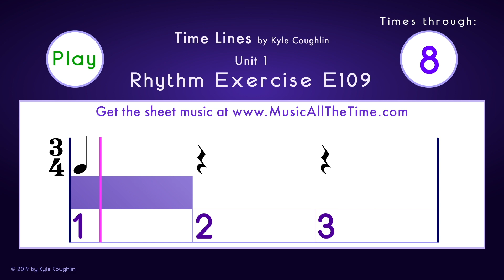How to Play Quarter Notes and Rests in 3/4 - Exercise E109 Time Lines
Learn how to play quarter notes and rests in a 3/4 time signature.  In 3/4 time, the quarter note and the quarter rest are equal to one beat, and there are three beats in a measure.

The rhythm example is played on the pitch concert C.
It is played at 66 beats per minute.  To practice with slower or faster tempo metronomes,
To purchase Time Lines Book 1 for your instrument, go

Underneath the notes are Time Lines color blocks that indicate the relative length of each note.  In the case of rests, there is no colored block, which indicates silence.  You will hear one measure of counting, and then the example will begin.  A magenta colored marker moves across the Time Line to visually let you know where each note and rest begins and ends.  Once the example starts, the counting continues for two measures.  The metronome will continue through the entire rhythm exercise.

In measures 5 and 6, the example stops playing to let you hear yourself alone with the metronome.  Keep playing!  The example will come in again in measure 7.

Clap and count these exercises before playing them.  It helps us learn to count steadily and consistently, and helps us to play rhythms accurately.

for many more examples, online metronomes, educational tools, and the sheet music for Time Lines.